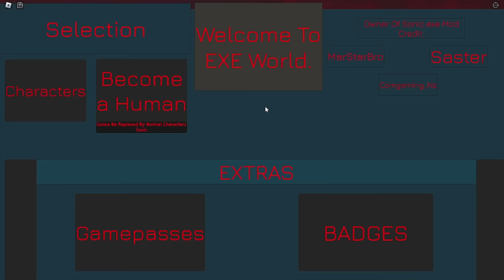SONIC.EXE WORLD *How To Get All Badges* Roblox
I find all badges in Sonic.Exe World for Roblox!